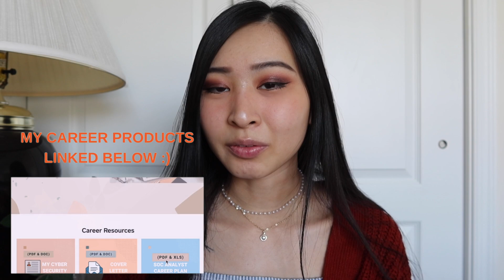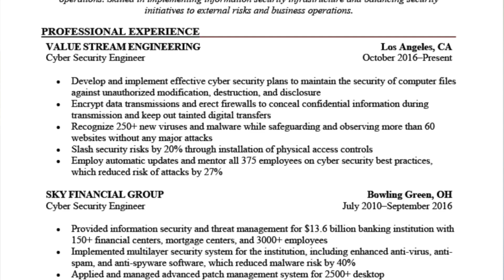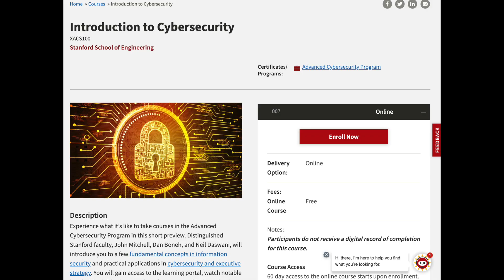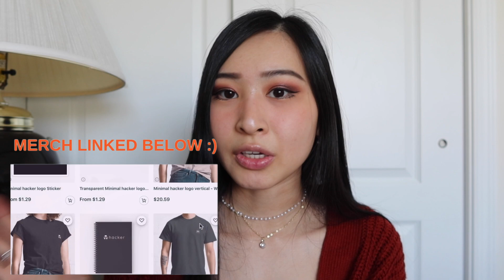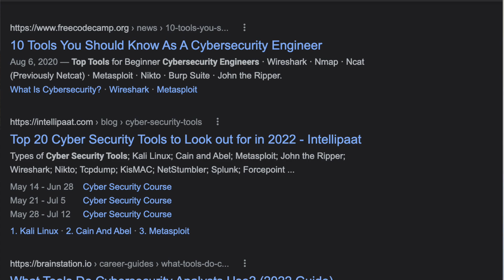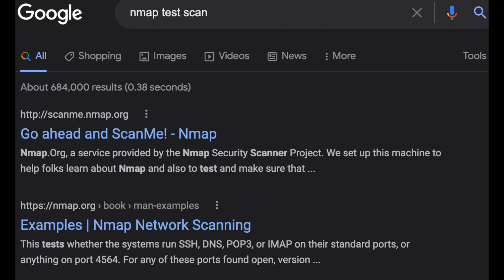Why You Can't Find a Cyber Security Job (Entry Level): Tips on Getting Your First Cyber Security Job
Amazon favorites:

Timestamps:
Intro: “Why Can’t I Find a Cyber Security Job??” (0:00)
If You have less than one year of cyber security experience” (2:55)
“I’ve Applied to 100s of Jobs But can’t get an Interview” (4:59)
Having the right skills for the Job you Apply to (8:39)
How to Get Skills in Hacking/Pentesting (10:31)
Get real world cyber security experience (12:46)